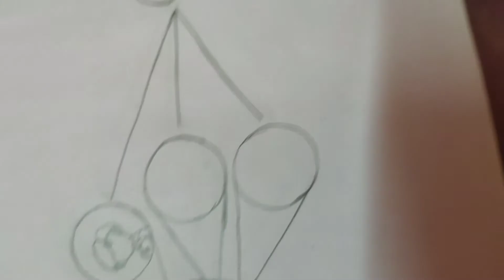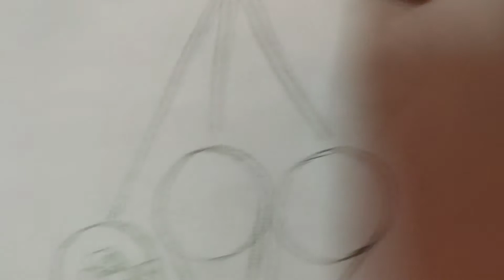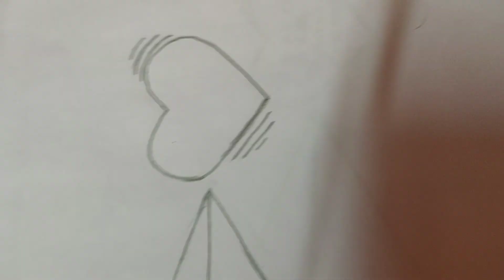Corona time safety and unity ❤️ drawing